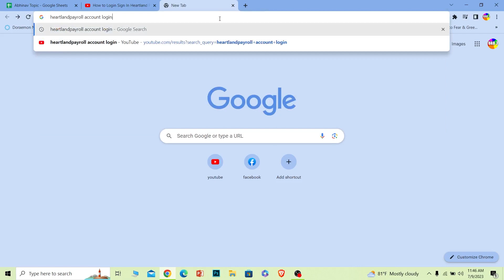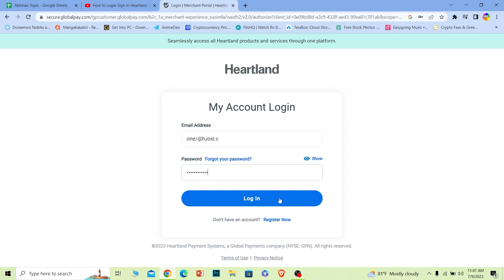Heartland Payroll Login: How to Sign in to Heartland Checkview Account (2023)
This video walks you through the step by step process of Heartland Payroll Login. Watch the video till the end and learn the steps in detail.